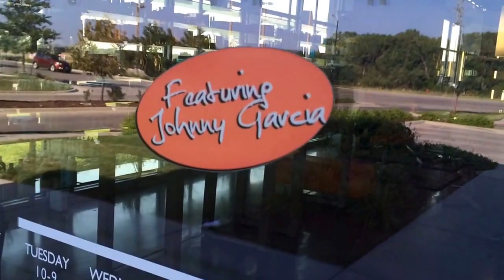Johnny at Eric Fisher Salon. Benefit for domestic violence.